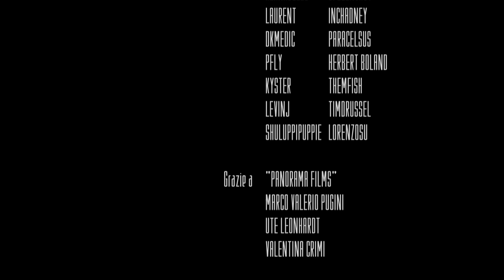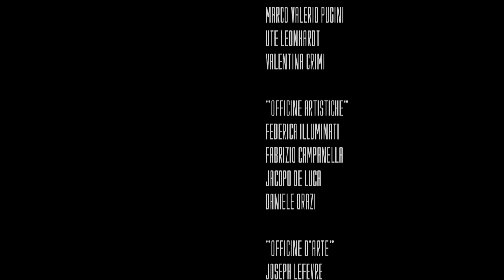Echo Hotel - Shooting test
Scene tratte dalla sceneggiatura Echo Hotel di Marchionni e Menotti. Con Samuele Sbrighi, Daniela Virgilio, Francesco Apolloni, Marina Rocco. Fotografia Luca Ranzato. Costumi Gina Sarti. Trucco e acconciature Orietta Occhiuzzi. Regia di Marchionni e Menotti.

Scenes from the screenplay Echo Hotel by Marchionni and Menotti. With Samuele Sbrighi, Daniela Virgilio, Francesco Apolloni, Marina Rocco. Director of Photography Luca Ranzato. Costumes by Gina Sarti. Hair Style/Makeup by Orietta Occhiuzzi. Directed by Marchionni and Menotti.